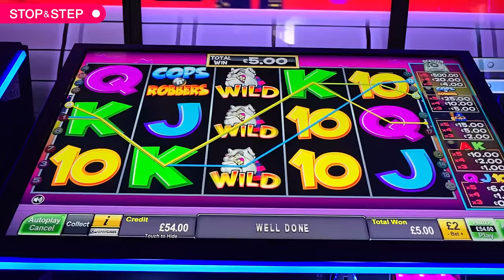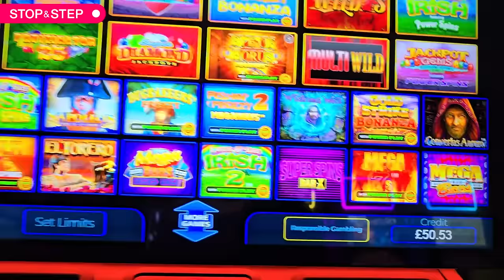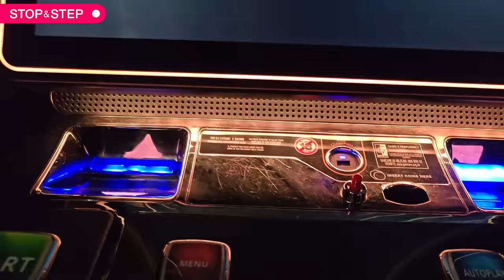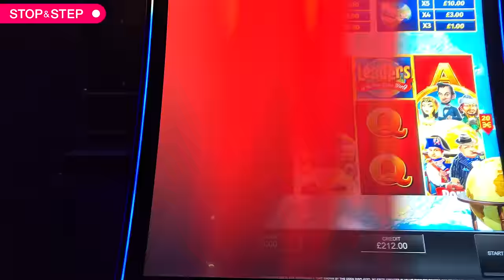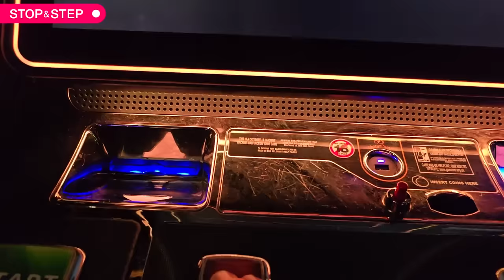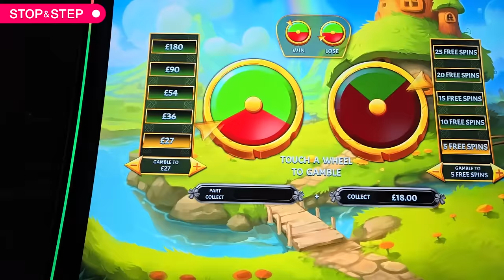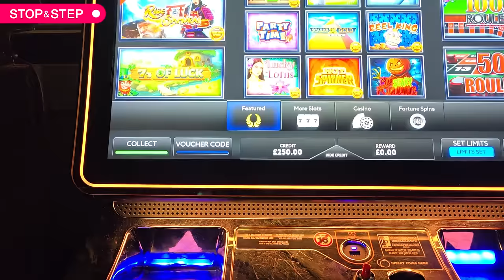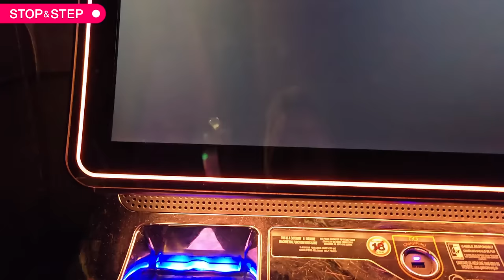Slots, Roulette & Community Games!